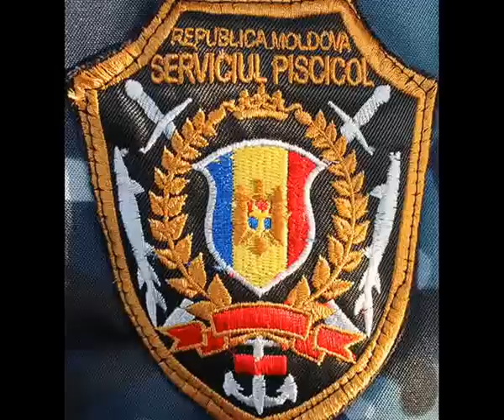Serviciul Piscicol în acțiune